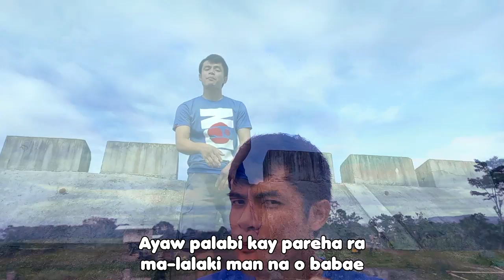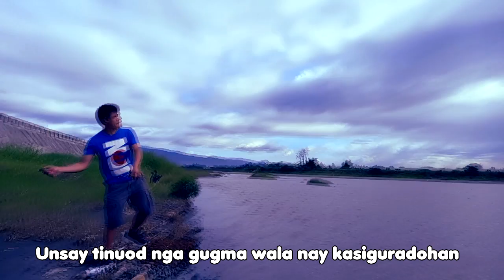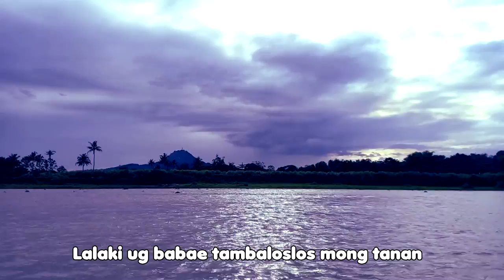JHAY-KNOW - LOSLOS NINYO BOYS UG GIRLS (Official Video) | RVW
Also available on:
Apple/iTunes
Amazon
and more.